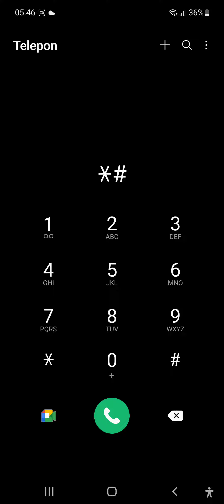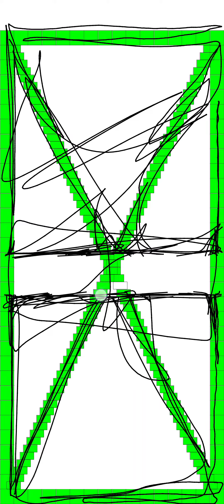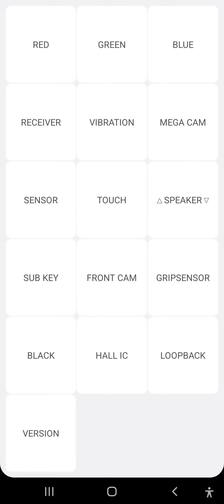HwModuleTest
- Wallet Binance

ajalaluddinr
ID Pengguna : 27732857
BSC
BNB Smart Chain (BEP20) : 0xcd6d52455b162184b7d02b3dfac5aa475194ec49
ETH
Ethereum (ERC20) : 0xcd6d52455b162184b7d02b3dfac5aa475194ec49
BNB
BNB Beacon Chain (BEP2) : bnb136ns6lfw4zs5hg4n85vdthaad7hq5m4gtkgf23
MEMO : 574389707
MATIC
Polygon : 0xcd6d52455b162184b7d02b3dfac5aa475194ec49
AVAXC

- Wallet Metamask

Binance :
BNB : 0x7f25a5694caf7763e50003456A7240Dfe7754C2B
ASIX+ : 0x7f25a5694caf7763e50003456A7240Dfe7754C2B
Polygon :
Matic : 0x7f25a5694caf7763e50003456A7240Dfe7754C2B

- Wallet Indodax

Bitcoin : 1E6i3HQCGGbuRwkAPBTmkkLTXieQnUiqdC
AsikV2 : 0xa8981fcc8847c102ae93e973ddb34b627f63c2b8

- Wallet Tokocrypto

Pilih jaringan :
Bitcoin :
13SM5ADfbjePZMu1PLn7sU3Pbo91DMvyjr
Ethereum (ERC20) :
0xdfbb0a8af25fb47d9a224da1c0af465c1c5e8908
BNB Smart Chain (BEP20) :
0xdfbb0a8af25fb47d9a224da1c0af465c1c5e8908
Matic | Polygon :
0xdfbb0a8af25fb47d9a224da1c0af465c1c5e8908
XLM | Stellar Lumens :
XRP | Rippple :
BNB Beacon Chain (BEP2) :
BTC (SegWit) :
bc1q5z9gvswqd77rufuuzuvzddcewu5jh2hdelqsgf
Arbitrum One :
0xdfbb0a8af25fb47d9a224da1c0af465c1c5e8908
Optimism :
0xdfbb0a8af25fb47d9a224da1c0af465c1c5e8908

Smart Contract :
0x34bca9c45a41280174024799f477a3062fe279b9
Link Market AO TOKEN :